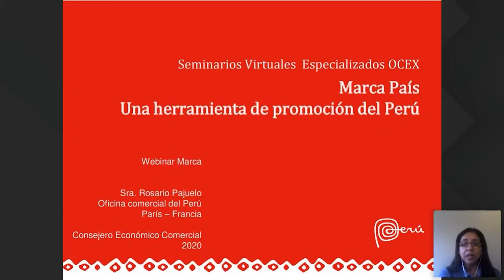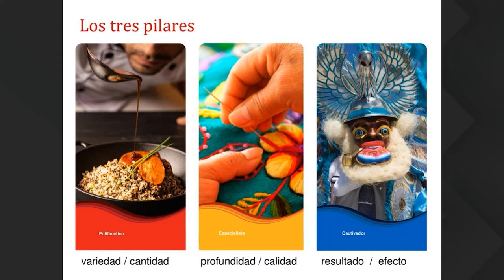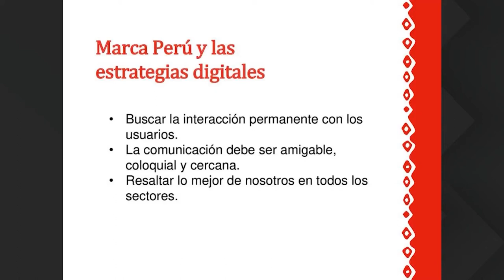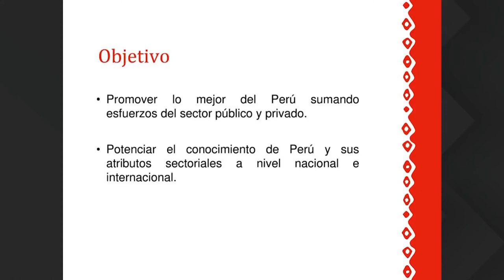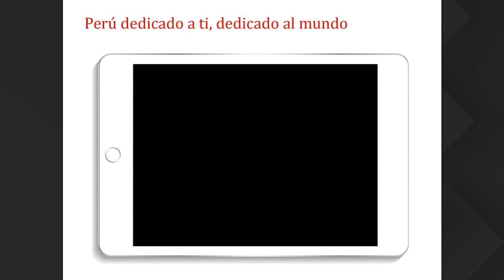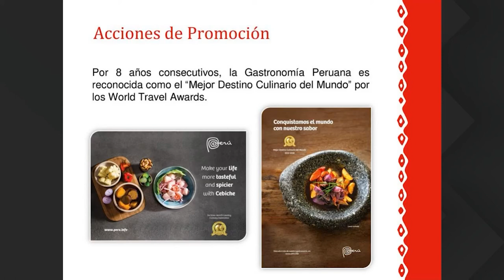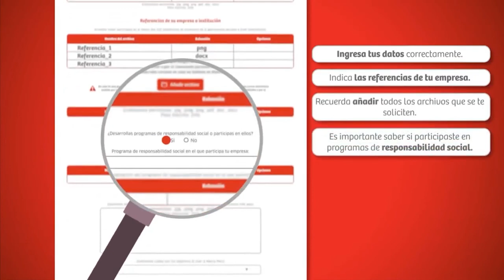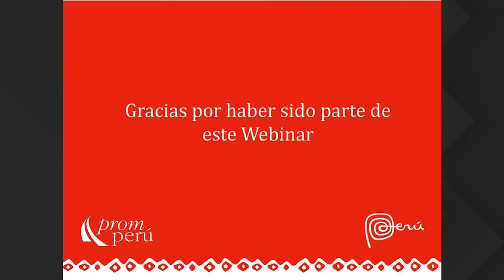Marca País: Una herramienta de promoción del Perú - Rosario Pajuelo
En el contexto de la pandemia global por COVID-19 y los nuevos desafíos que esta presenta, continuamos capacitando a exportadores peruanos. En este webinar, organizado por PROMPERÚ Francia, conozcamos más acerca de cómo acceder a la Marca País y sus beneficios, a cargo de Rosario Pajuelo, Consejera Comercial de PROMPERÚ Francia.